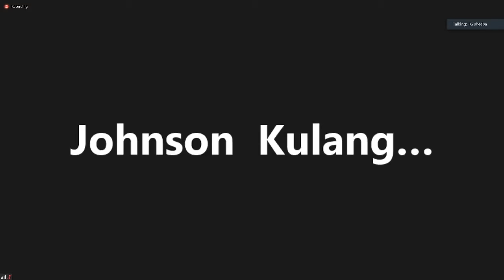Bible Study on the Book of Acts Chapter 20 ( Part - 7 ) by Bro. Johnson Kulangara 7th June'21